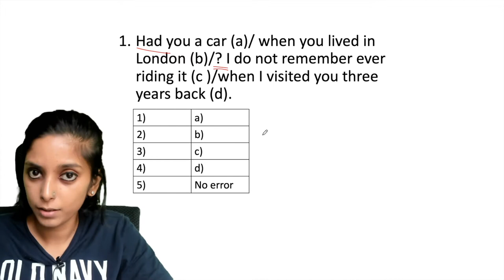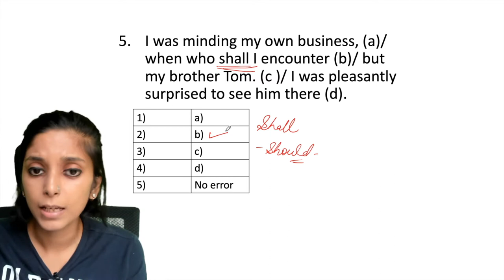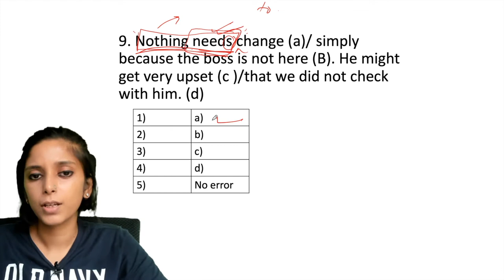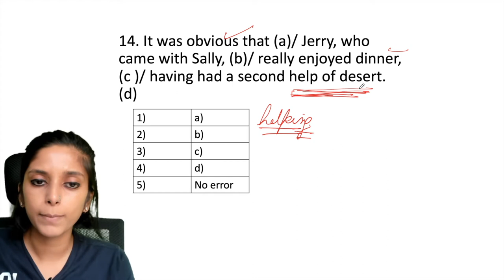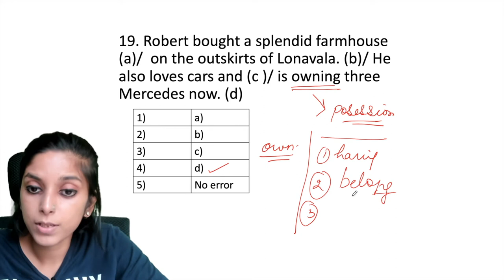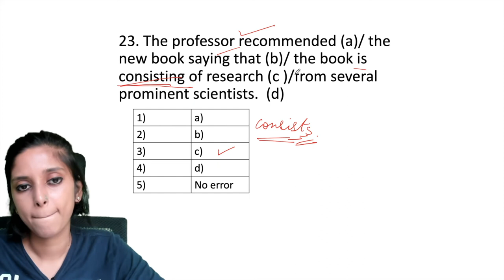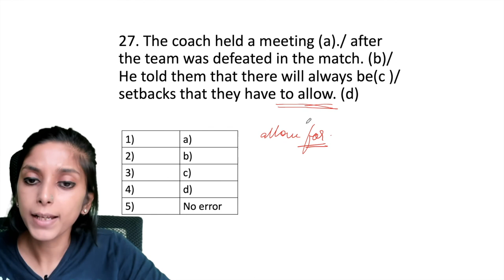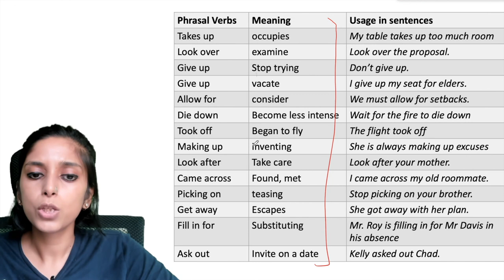Prepare for Bank PO Exam | English Language | Lecture 5: Error Correction Part 4-Verb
On this channel, we will cover the complete English Language course for all Bank PO examinations. This course will help you to learn  english and use it to clear bank PO exams.

In this video, we will solve sample English Grammar error correction questions. We will be posting new videos three times in the week - every Monday, Wednesday and Friday.